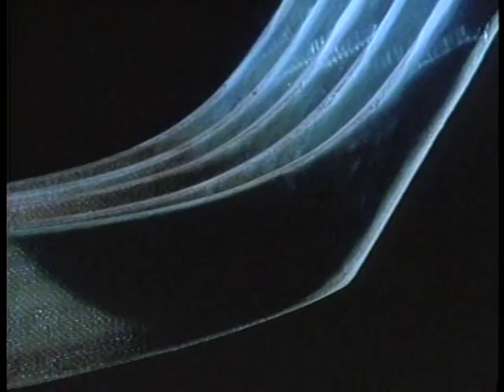Columbus Chill TV Commercials - Scream til your brain hurts campaign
Columbus Chill TV Commercials produced by Ron Foth Advertising and voiced over by the famed Don Pardo. Commercials include appearances by Moe & Kathy Mantha.